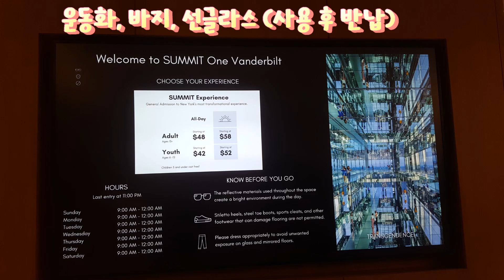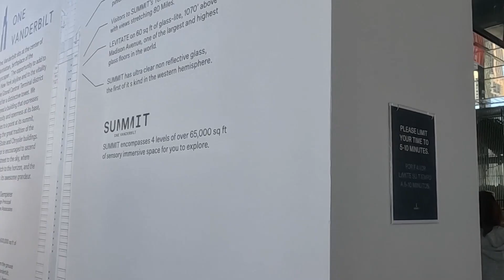뉴욕전망대 2 곳. 탑 오브 더 락 vs 이게 뭔가? 써밋 앤 밴더빌트 U.S New York The Rock, SUMMIT OneVanderbilt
안녕하세요
뉴욕 전망대 영상입니다.
한인 여행사 타미스(tamice)여행사 사무실에 방문하여  입장권을 샀습니다.
부활절인데도 문을 열었더라고요. 타임스퀘어근처에 있습니다.

엠파이어스테이트빌딩 전망대를 가려 했으나  탑오브더락을 추천해 주셨어요.
(화장실 정보 전망대 층 아닌 다른 층에 있고 갔다 올 수 있습니다)

그리고 써밋은 정신없다고 해서 안 가려고 했었는데 한인가이드 투어할때
전망대  한 곳만 간다면 어디가야? 질문하니
망설임없이 바로 써밋이라해서 갔습니다.
써밋전망대의 노을질 때 표는 여행사에서 살 수 없고 직접 판다고 합니다.

타미스여행사에서 현대미술관, 매트로폴리탄미술관, 알라딘 뮤지컬 입장료도 함께 샀습니다. 메일로 입장료를 보내주고 바코드로 입장합니다.
뮤지컬  위키드는 30만원 넘는 것만 남았다해서 안 샀습니다. 싼 표가 있나 당일에 TKTS가봐도 없고 로터리 티켓(현장추첨)하나 가 보았는데 안 하였습니다.